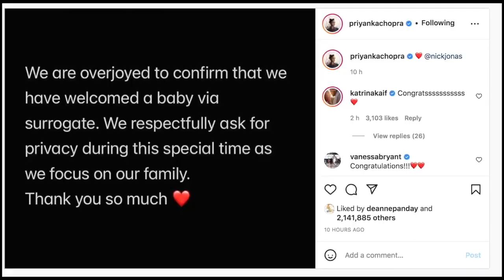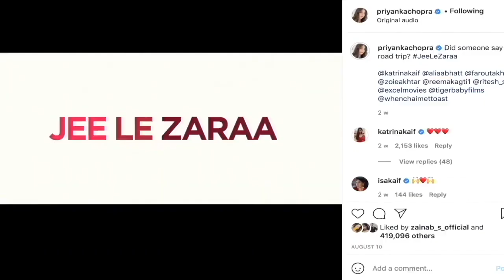प्रियंका और निक के बच्चें के नामकरण को लेकर क्या बोली मां मधु चोपड़ा ?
एक्ट्रेस प्रियंका चोपड़ा और निक जोनस कुछ महीनें पहले ही सरोगेसी से माता-पिता बने हैं। जिसकी खबर उन्होंने सोशल मीडिया के जरिए साझा की थी। वहीं नानी बनी प्रियंका की मां डॉ मधु चोपड़ा , हाल ही में  अपने कॉस्मेटिक क्लिनिक के 14 साल पूरे होने के सेलिब्रेशन के मौके पर मौजूद थी । इस दौराज जब उनसे प्रियंका के बच्चे के बारे में बात की गई तो उनका था ।